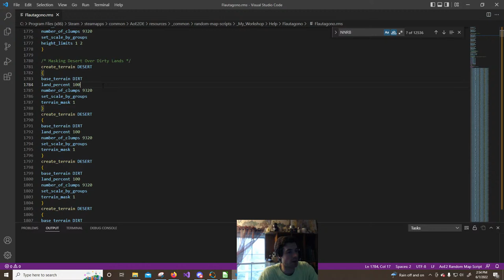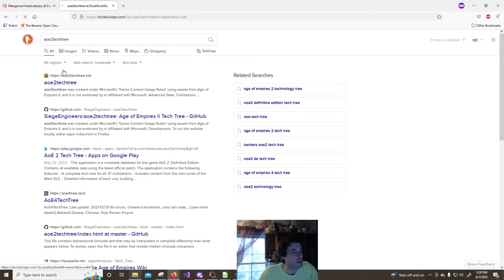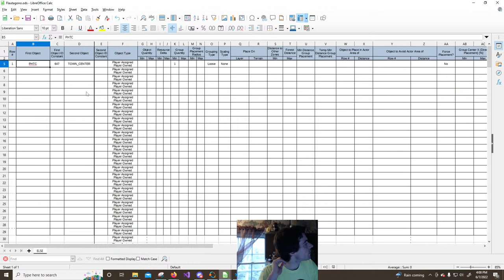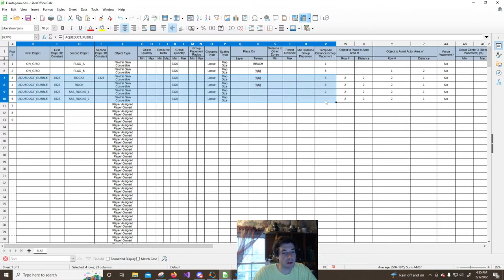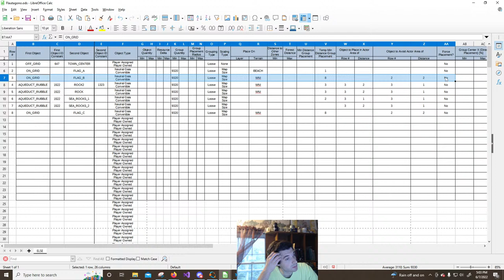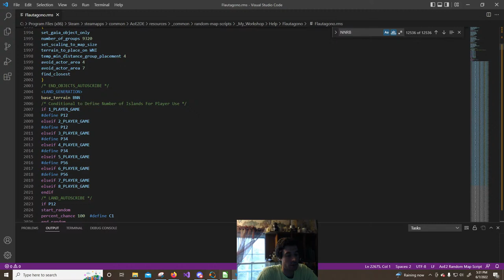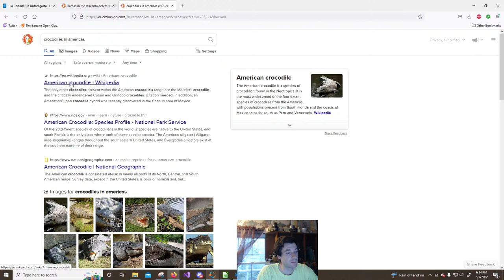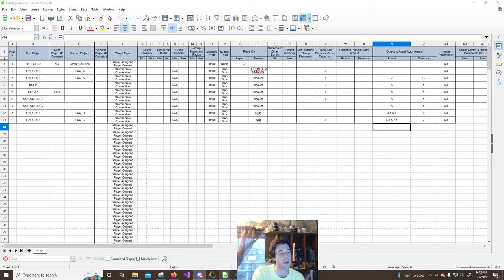Let's Install Some Objects for Flautagono (Then Hopefully Test!!!) -- AOE2 DE Map Scripting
The ViridArx community was made to empower people who love creation and trying new things. We share tools, best-practices, and fellowship in the following server